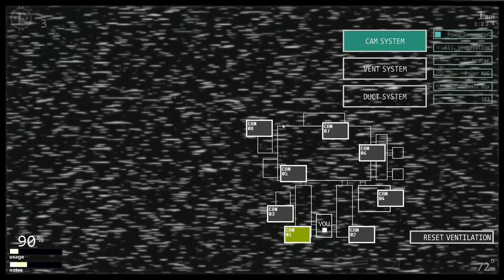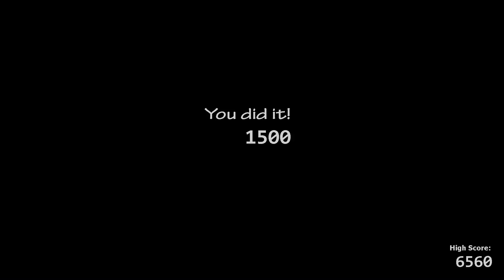Five Nights at Freddy's: Ultimate Custom Night (Random Number Generator #2) I WAS ON THE CAMERA